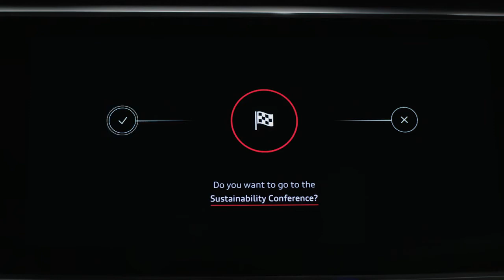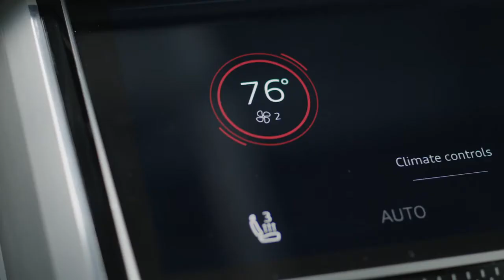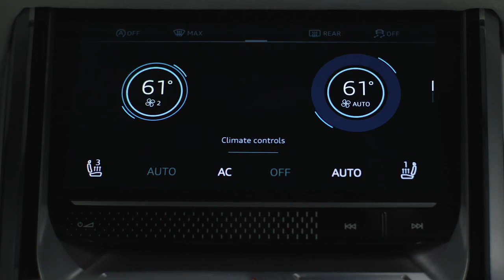NEW Audi Q8 e-Tron Concept - Footage - Detroit Motor Show 2017